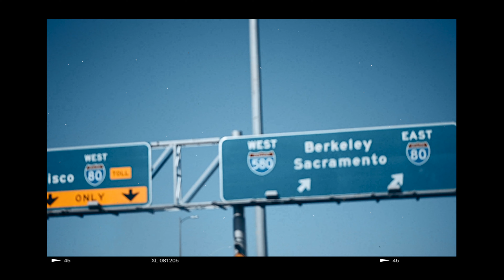CornfedTed - Turkey Bags (Official Video)